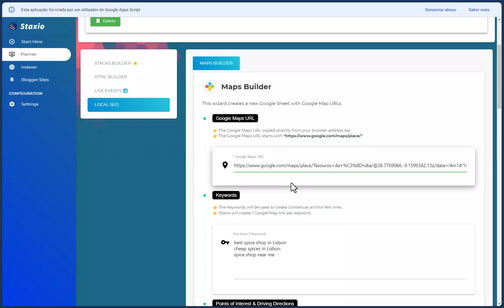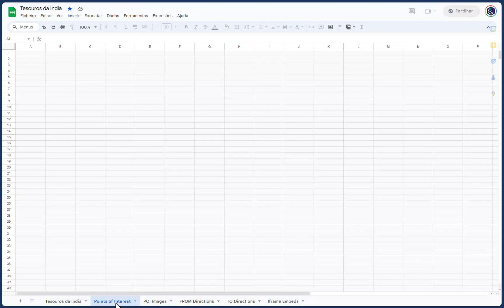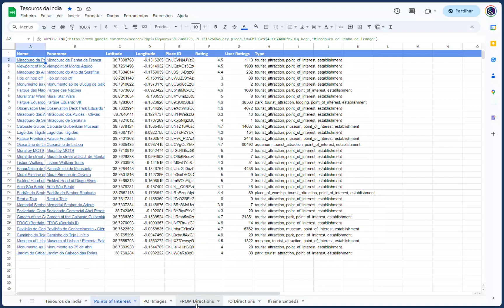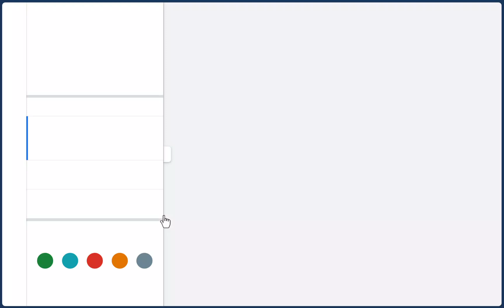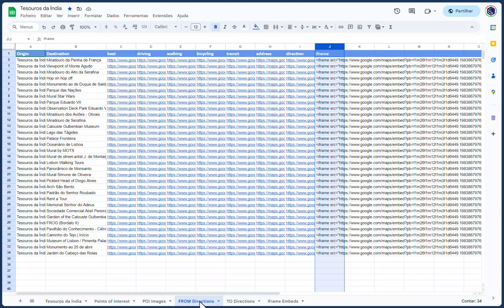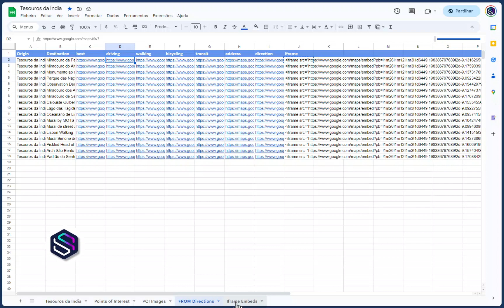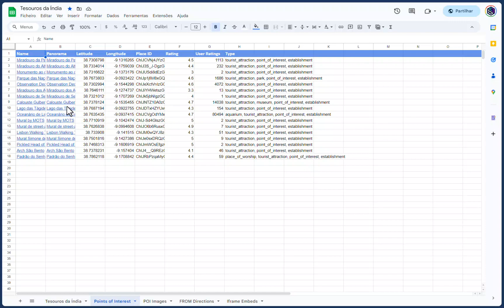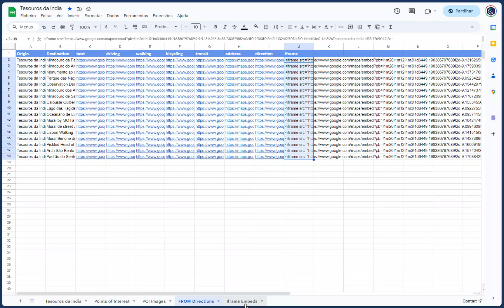Staxio New Version - Updates Walkthru